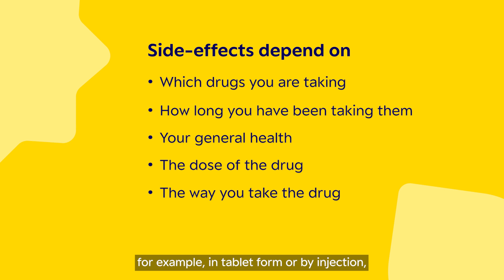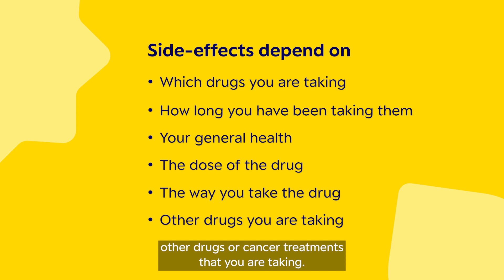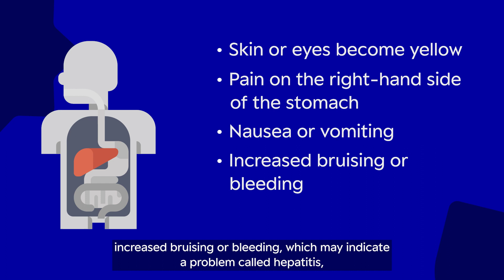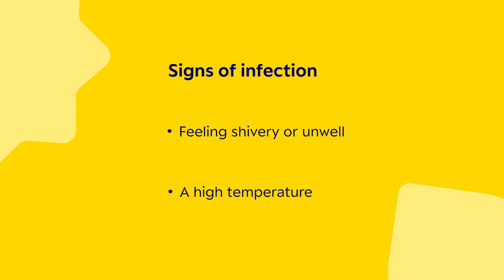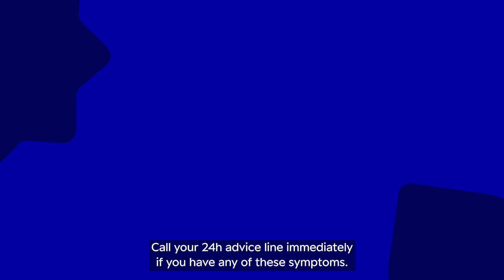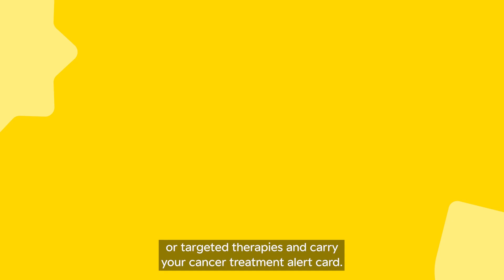Immunotherapy and targeted therapies 4: Side-effects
This video explains potential side-effects of immunotherapy and targeted therapies.

It also covers and what to do, who to contact and when to raise the alarm if you are feeling unwell due to side-effects of your therapies.